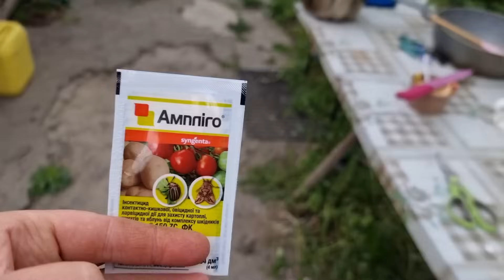Амплиго! Боремся с колорадским жуком, С такими затратами лучше не сажать картошку! Спешу успеть)